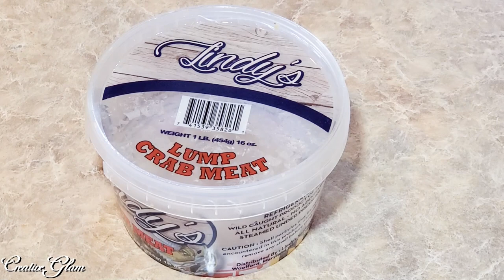Maryland Jumbo Lump Crab Cakes| Fathers Day Menu Idea|Coastal Flavors Cook With Me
Hi Guys! I'm back with today's video: Maryland Jumbo Lump Crab Cakes |🦀| Fathers Day Menu Idea |🦀|Coastal Flavors Cook With Me New Videos every week Subscribe Click the subscribe button and join the Creative Glam Team!

**My Tech Gear**
📷 Lighting Kit

HOBBY LOBBY || Home Decor 2020 || Shop With Me & Walk Through

Kitchen Pantry Storage & Organization || Amazon Storage Ideas || Small Pantry Makeover Ideas 2020

$5 Goodwill Challenge Christmas 2019 || Christmas Decor Ideas || Thrifting

💎CREATIVE GLAM💎 DIY - Z Gallerie Inspired Candle Holder & more 📷

Smart speaker Alexa
Firestick TV
Echo Show sound & 10.1” HD screen